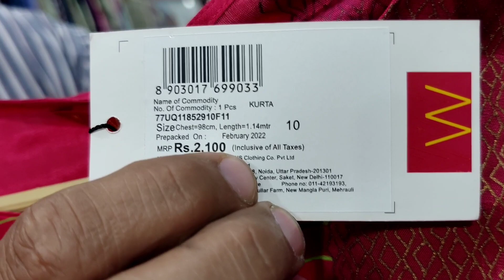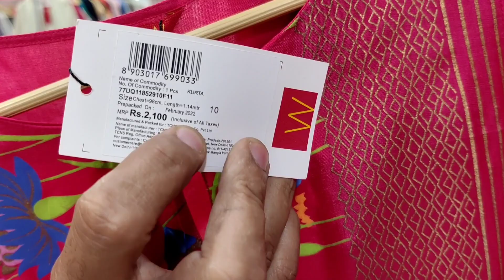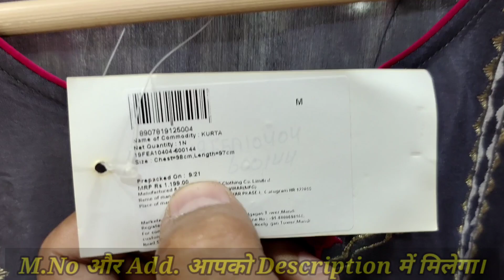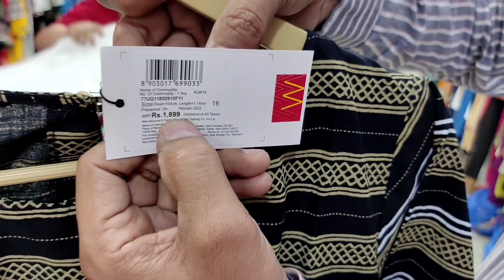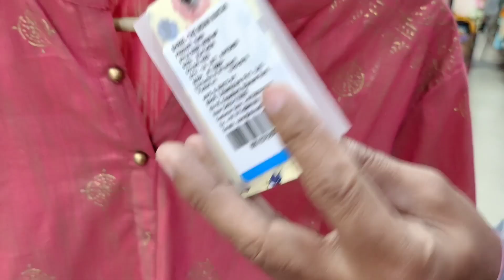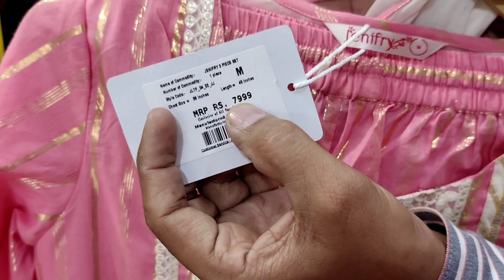Branded SKD, PLAZO SET & KURTI ONLY 199rs | M.no-7827123183, 9711536595 | W, BIBA, AURELIA 90% off.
▶ THE BRAND STORE DELHI
ADD:- KALINDI KUNJ MAIN MARKET,
 Near Indian terrain & Blackberry  SHOWROOM
NEW DELHI

NEAREST METRO STATION- KALINDI KUNJ METRO STATION

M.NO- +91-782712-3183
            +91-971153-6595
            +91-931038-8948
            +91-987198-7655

VIDEO COVERS . . . . . .

Surplus clothes,
Warehouse,
Wholesale,
Men,
Quality,
Top,
Brand,
Shirts,
Tshirts,
Export surplus,
Garments,
Surplus,
Export,
Branded
Girls boots,
RIDERS BOOTS,
BIG BRANDS,
90% OFF ON BRANDS,
EXPORT SURPLUS,

VIDEO DECLAIMER

. RV VLOGS !! ___

Danyavad Dosto.

Jai Hind.

Vandematram.